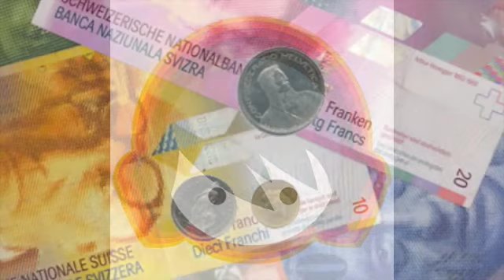SHJ Makin' the riddim # 2 - X'Clusion Riddim by Y-NOT Productions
SENS'HIGH J "SHJ DREAMAKA" MAKING THE X'CLUSION RIDDIM FOR Y-NOT PRODUCTIONS!